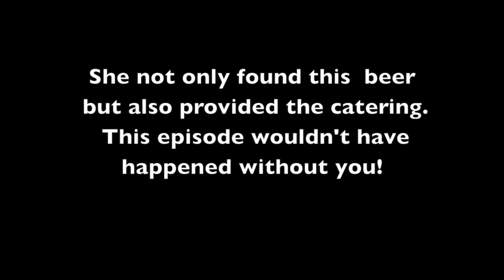Philly Taco Episode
The Brothers Dempsey beer review: Philly Taco